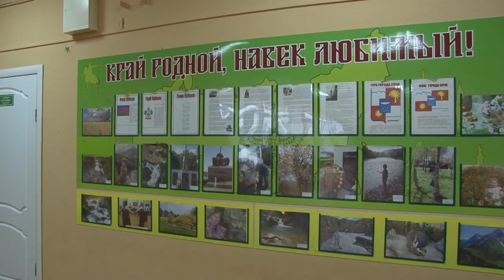В гимназии Сочи появился центр для детей с ограниченными возможностями здоровья. Новости Эфкате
Кабинет оборудовали благодаря помощи депутатов Городского Собрания Сочи в гимназии №6. Народные избранники от 11-го избирательного округа с этой школой активно сотрудничают уже много лет.

Теперь дорога в школу для учеников шестой гимназии стала более приятной. На входе во двор — новая брусчатка. На входе в школу — свежая плитка. Денег на эти работы никогда не хватало, рассказывает директор учебного заведения. Помогли депутаты Городского Собрания Сочи Александр Коровайный, Роман Кирюшин и Валерий Черняковский. Деньги выделили из депутатского фонда.